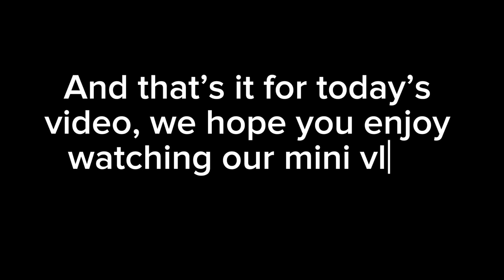Trip to Enchanted Kingdom with Onesimo Foundation and Intakes.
Our mini vlog about our trip to Enchanted Kingdom, special thanks to Onesimo Foundation for this incredible opportunity we had. Our youth intakes will treasure each wonderful moment that we had during our trip.

Also help us to raise funds so that we can reach children’s and start a feeding program.

That’s all guys, thank you.